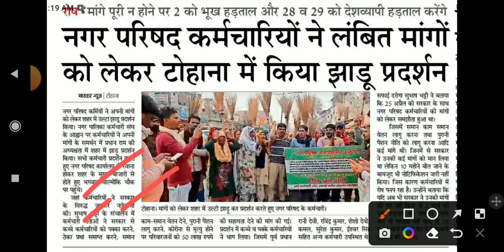dc rate vacancy haryana 2022 outsourcing job haryana kaushal rojgar Yojana haryana